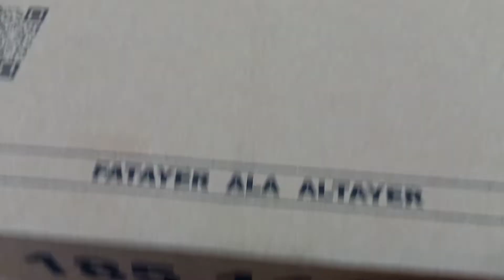Challenge accepted/suot short/hands off